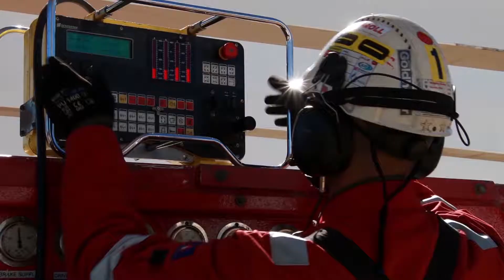Lanzamiento Puente Variante Cullera Favara 2018. Time-Lapse y video aereo.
Vídeo mediante Time-Lapse y videos aereos, del proceso de lanzamiento del puente de la variante Cullera - Favara (Valencia)